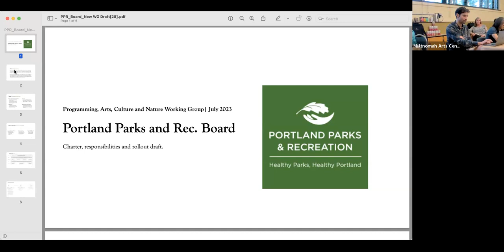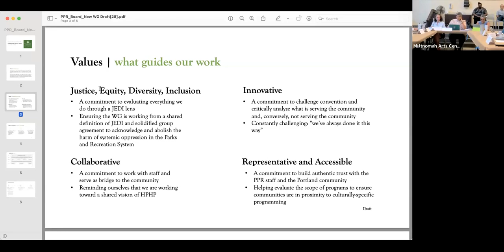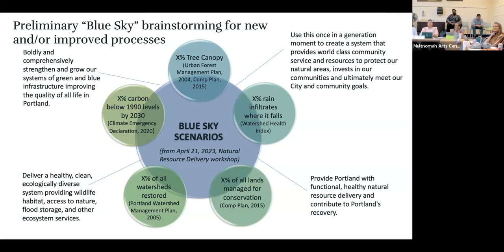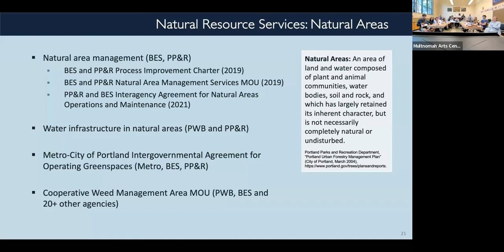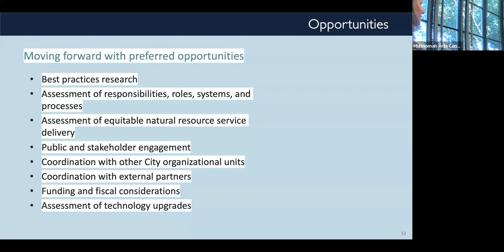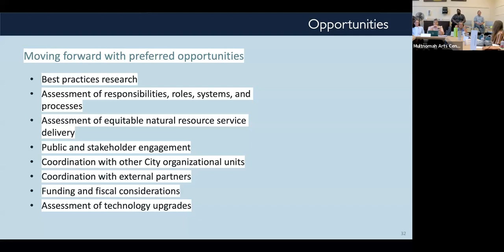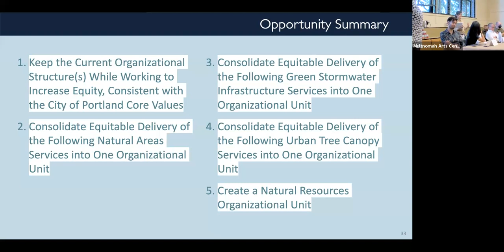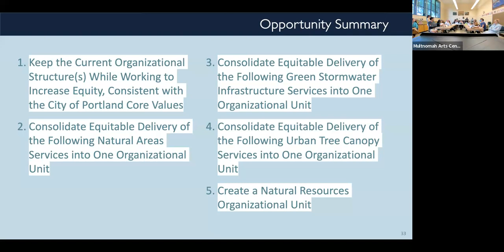Portland Parks & Recreation Board - August 2023